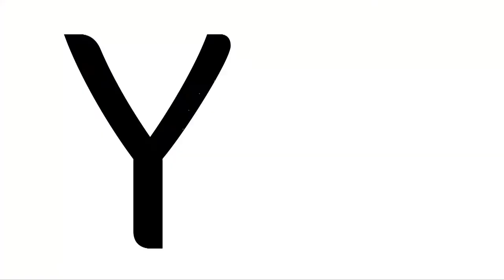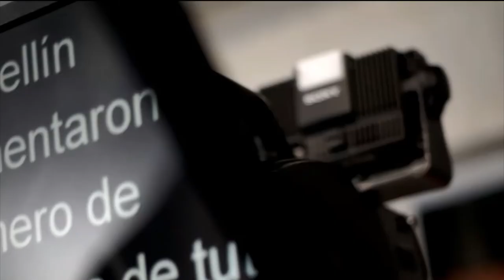Alcaldía ejecuta más de 1.400 obras públicas en Medellín [Punto de Giro] Telemedellín